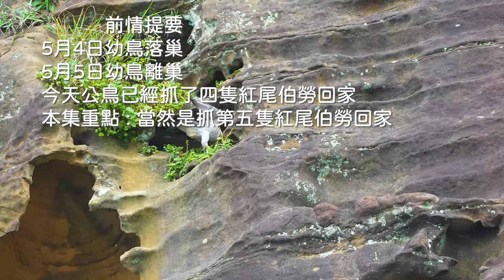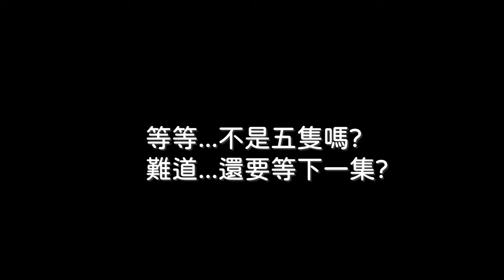2023年酋長岩遊隼_EP38_公鳥連續帶5隻紅尾伯勞回家(第五隻)_Falco peregrinus_2023年5月7日(H)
2023年5月7日_幼鳥離巢第三天_公鳥連續帶5隻紅尾伯勞回家(第五隻)
拍攝器材 :
SONY A7S3  4K120 , SONY 200-600mm
INSTA360 X3
Gopro 10